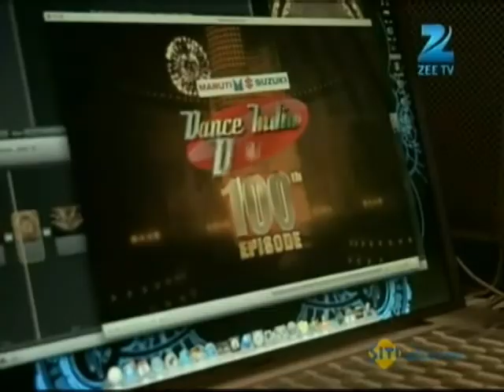Dance India Dance Season 3 Limelight April 01 '12 Part - 1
India's biggest dance talent show, Dance India Dance on Zee TV is back with its second season. After the success of its first season, the reality show has emerged as the ideal platform for talented and aspiring dancers to become dancing sensations.